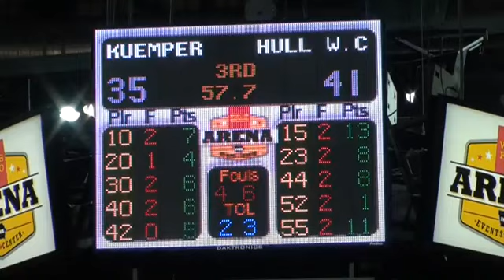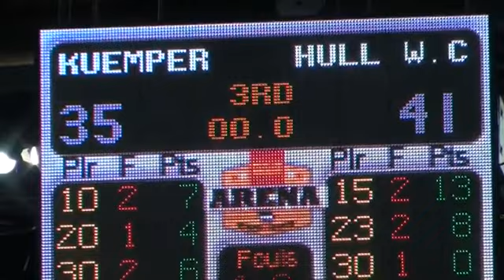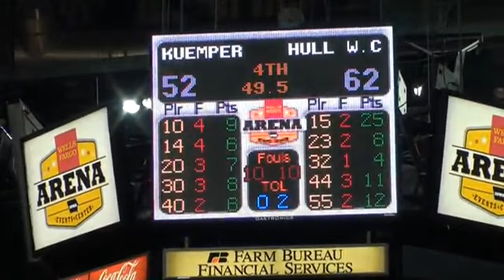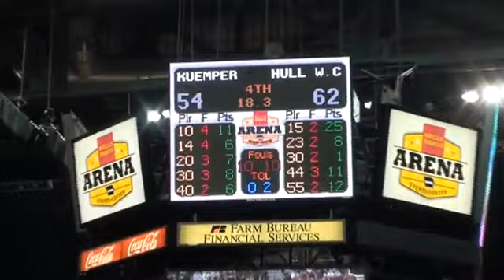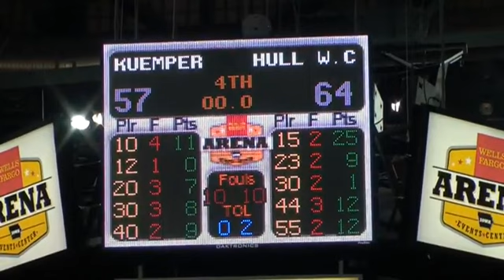Western Christian-Carroll Kuemper State Semifinal (March 11, 2010)